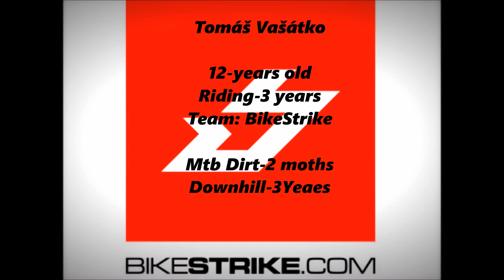[Tomáš Vašátko] Mtb dirt Edit #2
Camera : Sencor 2000